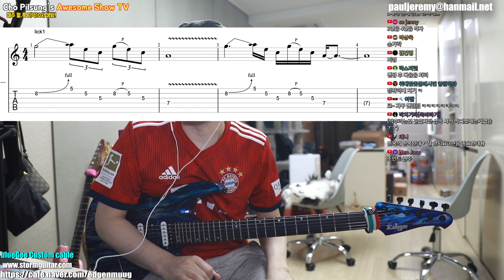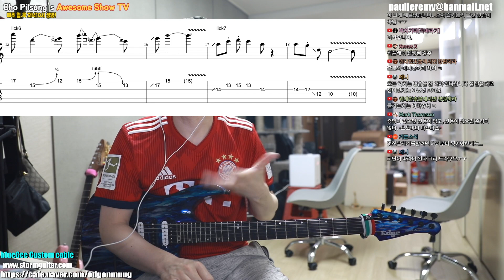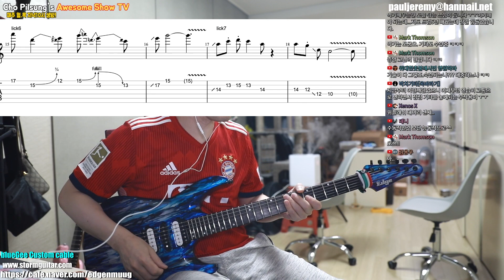기타연습에서 가장 중요한거! 연습만 많이 한다고 다 되는게 아니다!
조필성의 올인원 기타 강의 시리즈! 얼티밋 기타 마스터 클래스 살펴보러가기
아무리 열심히 해도 중요한걸 놓치면 소용 없다! 기타연습에도 중점적으로 체크할건 체크 하면서 연습하자!
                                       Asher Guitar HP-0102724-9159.